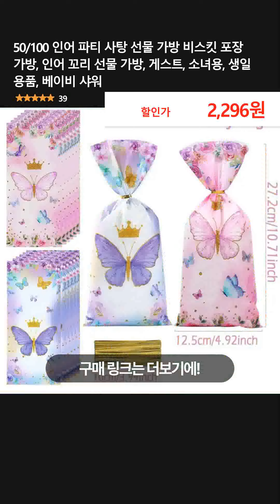50/100 인어 파티 사탕 선물 가방 비스킷 포장 가방, 인어 꼬리 선물 가방, 게스트, 소녀용, 생일 용품, 베이비 샤워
👉 구매링크